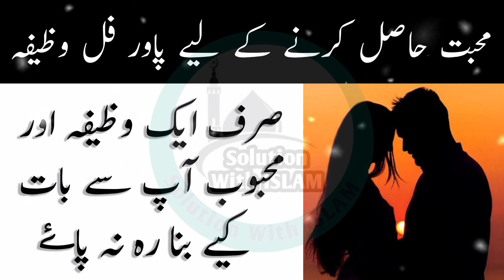Muhabbat me kamyab ho jao gy | Marry your Love 🥰